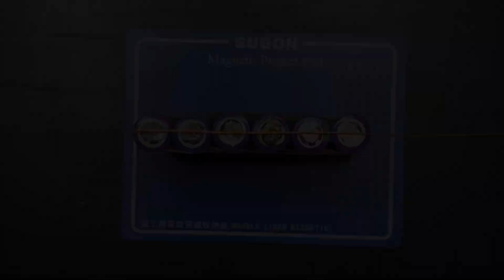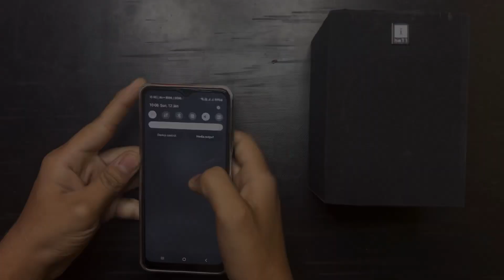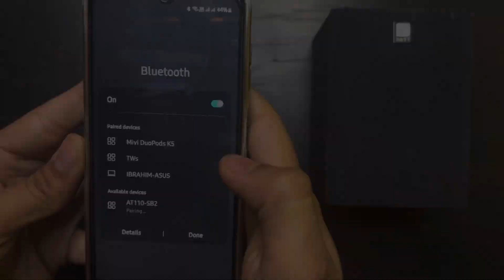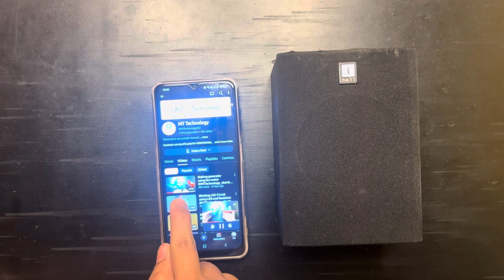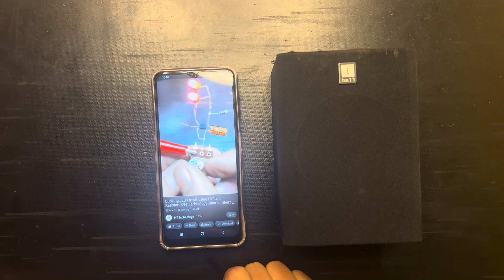Make bluetooth speaker from wired speaker @MTTechnology_shorts _short _led _diy_electronic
Bluetooth circuit link: ￼￼